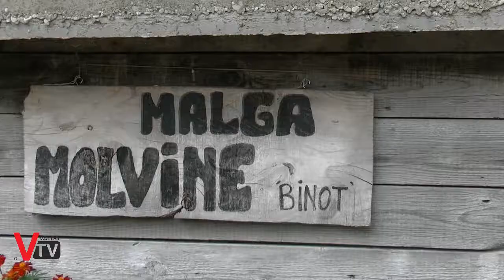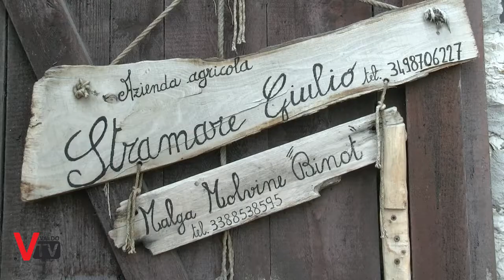Presentazione della Scuola Internazionale dei Formaggi di montagna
Presentazione della Scuola Internazionale dei Formaggi di montagna a Malga Molvine Binot

Servizio a cura di:
Francesca Cinel
Sergio Capretta

Siamo gli editori di noi stessi
Non percepiamo contributi statali di alcun genere; tutto dipende dalle nostre forze e dal vostro sostegno per cui, se volete, potete sempre dare un contributo per sostenere ValdoTv e il suo staff.